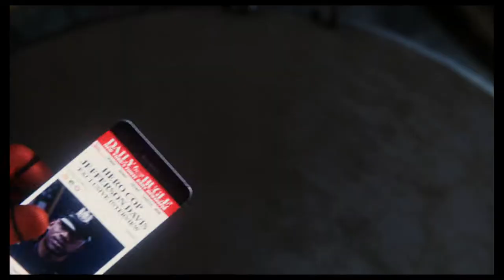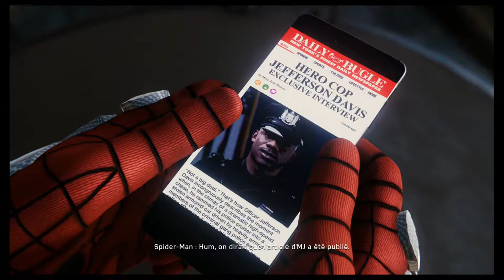[Let's play] MARVEL'S SPIDER-MAN #14 Expulsé de son appartement! | PS4